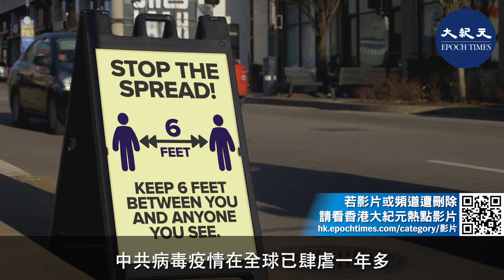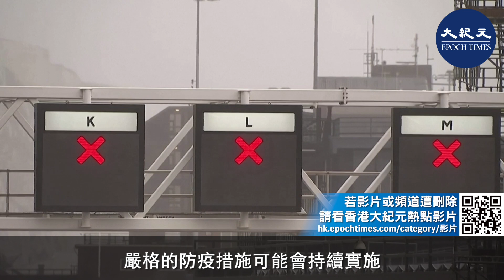中共病毒疫情全球肆虐一年多。英國衛生部長20日證實，英國發現「難以控制」的變種新型病毒株，使疫情傳播力比原始病毒株高出70％。目前已有超過20個國家禁止英國航班入境。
中共病毒疫情在全球已肆虐一年多。英國衛生部長20日證實，英國發現「難以控制」的變種新型病毒株，使得疫情的傳播力比原始病毒株高出70％。目前已有超過20個國家禁止英國航班入境。

綜合媒體報導，為應對英國發現的變種新型中共病毒，截至12月20日，包括法國、愛爾蘭、意大利、葡萄牙、比利時、荷蘭、拉脫維亞、愛沙尼亞、土耳其、以色列，沙特阿拉伯等國家，均禁止包含英國在內的所有國際航班。

英國政府12月15日通報，英國公共衛生部通過對病毒基因組的監測，在英國境內發現了中共病毒的新型病毒株，其傳播力比原始病毒株高出70％，但目前尚無證據顯示新毒株更具致命性。

英國首相約翰遜（Boris Johnson）19日宣布，由於新型病毒株的傳播速度更為迅速，原本預定的聖誕節防疫計劃只能被迫取消。

英國衛生部長馬特•漢考克（Matt Hancock）11月20日對法新社表示，中共病毒已經變異出了「難以控制」的新型病毒株，使得疫情的傳播速度更快。由於情況「相當相當嚴重」，嚴格的防疫措施可能會持續實施，直到中共肺炎疫苗完全接種完畢。

責任編輯：Rachel/Amber